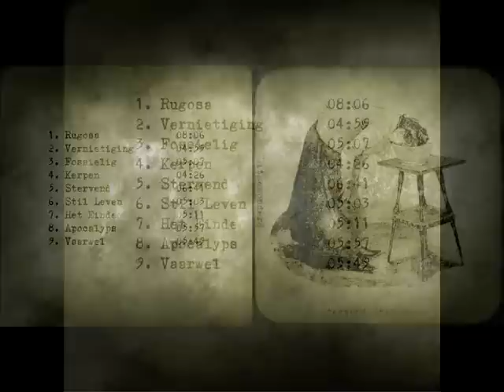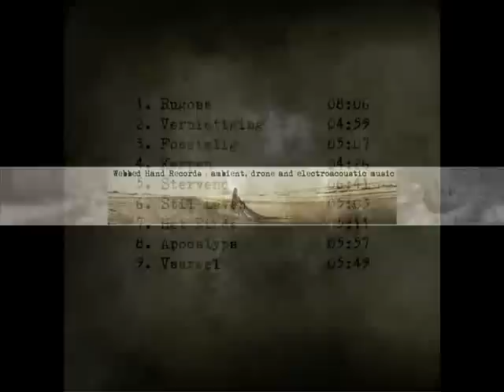Uitgezonderd - Kerpen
Uitgezonderd -- Sterven Stil Leven
Label: Webbed Hand Records -- wh178
Format: 9 × File, MP3, Album, 128 kbps
Country: US
Released: 03 Apr 2011
Genre: Electronic, Rock
Style: Modern Classical, Post Rock, Ambient

"Uitgezonderd returns to Webbed Hand with this sombre meditation, fusing qualities of ambient with the quieter moments of post-rock.
This is the third album by Uitgezonderd, the second released on Webbed Hand. The previous one was Burning Giraffes at Sea [wh156]. The works of Uitgezonderd center on melancholy themes, with piano and guitar as prominent instruments in the sound." - Webbed Hand

"The cd called "Stervend Stil Leven" is about the still life that's constantly dying." --Jeffrey D. aka Uitgezonderd.

Webbed Hand is a netlabel, sharing over 200 complete albums as free mp3 downloads. Our sole mission is to bring you things to hear and enjoy. Add them to your music collection, make copies for your friends.

All of the artists here produce and promote their own work. It is a labor of love, and we make a higher priority of inspiring and entertaining than of getting rich.

In general, the works here are aimed at the ears of introverted mystics, dreamers, and lateral thinkers. We'd like the music here to serve as vehicles for the mind. Empowering and uplifting, rather than depressed and devitalizing, loaded with subtlety and richness and no shortage of strangeness. Go to the release pages, download or stream a few things, and judge for yourself.